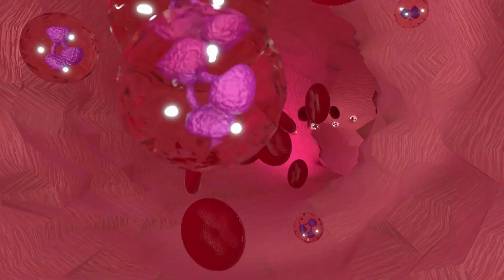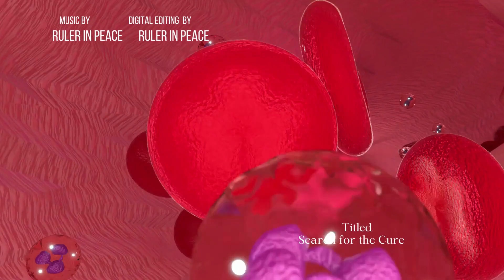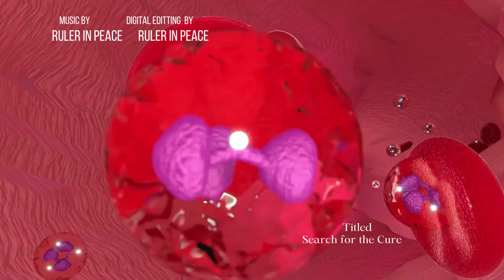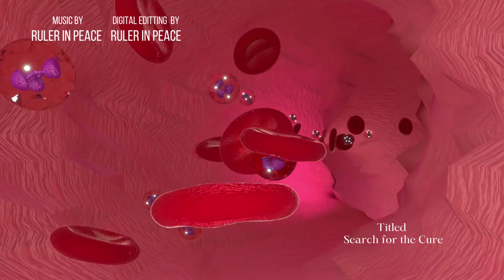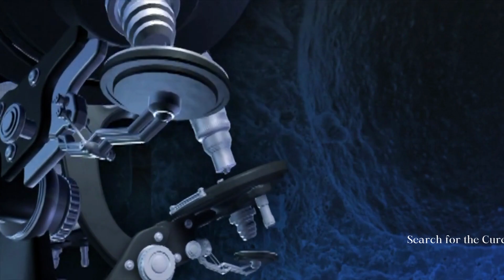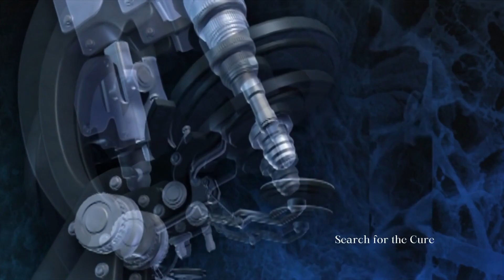23 20 Search for the Cure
Written during the height of my stress from this global Corona Virus pandemic. I did my best to limit my viewing of news but I felt anxiety none-the-less. My thoughts were on fear, desperation, and the need for a cure but as I sat with this song I realized the implications were greater than COVID-19. I discovered this song was equally applicable to the cure within.

At some point in time, all of our gazes go from outside to inside, feeling a deep sense of unrest and un-ease that grows from our lack of knowledge of self.

Most people have NO IDEA WHO THEY ARE. For years they have taken on roles, thinking this was their identity. They have believed all they have been fed by often time well meaning parents, religious advocates, cultural norms, media, and the like. I said often times, but not ALWAYS.

There comes a point in all our lives, that sense of emptiness comes knocking and we all start wondering "who am I really" for we innocently followed those outside of us and stopped observing that voice inside us that knew all along.

This song is about the pain, the fear, the hunger and the search for answers. It is not the discovery, but the need for answers known as we have been driven to begin to take action to REMEMBER.

This is a good place to be in spite of the intention and unknown, so long as we stay with it and do not numb ourselves with things outside of ourselves. The truth can be found within. SEARCH FOR THE CURE within as you learn to KNOW THYSELF & SEIZE THE DAY!

Nose te Ipsum et Carpe Diem is the internal battle cry, KNOW THYSELF & SEIZE THE DAY so you can GET REAL & GET IT RIGHT!